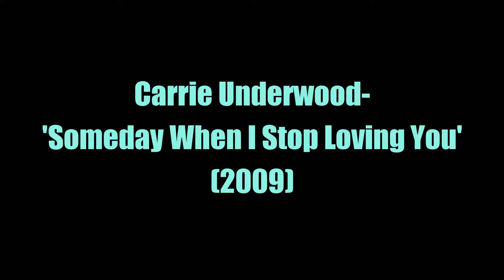Carrie Underwood:-'Someday When I Stop Loving You'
From the album:-'Play On' (November 3rd 2009)